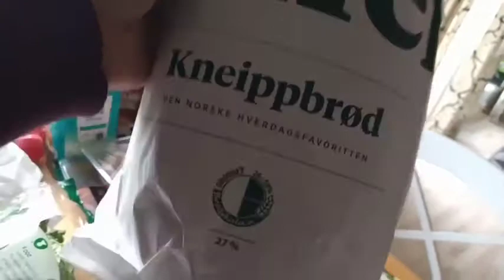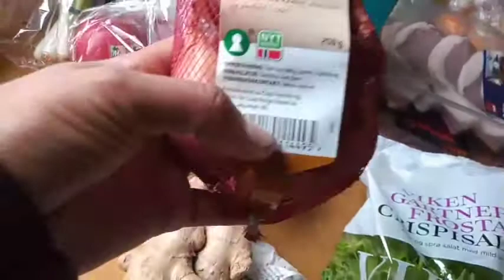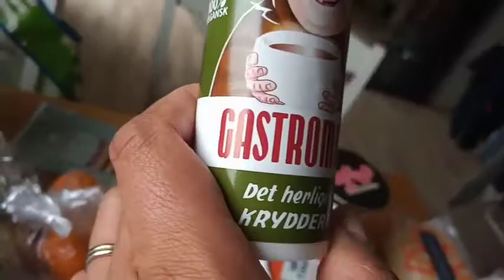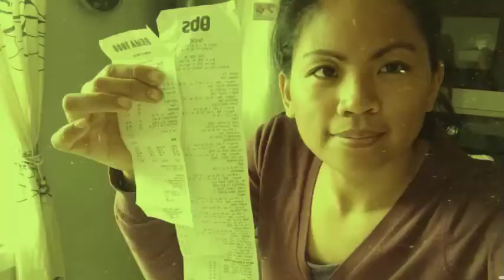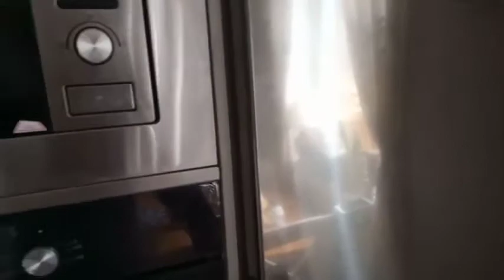REFRIGERATOR ORGANIZATION//CLEAN AND ORGANIZE WITH ME//GROCERIES HAUL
HELLO WORLD
ON THIS VIDEO IS SHOWN THAT WE BEEN WEEKEND  GROCERIES, CLEAN AND ORGANIZE OUR REFRIGERATOR HERE IN NORWAY. THIS IS HOW I ORGANIZE OUR REF IN SIMPLE WAY.
THANK YOU AND SEE YOU TO OUR NEXT VLOG..